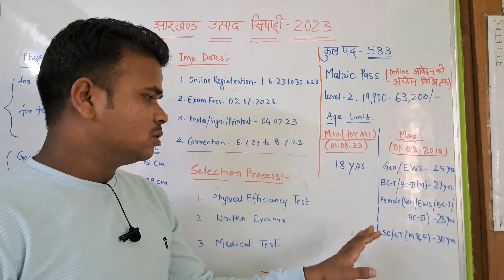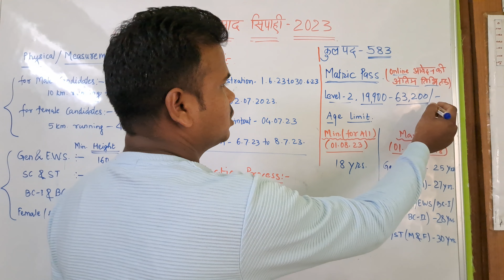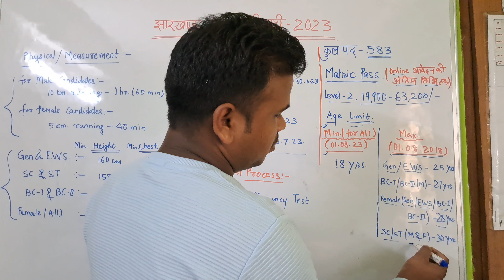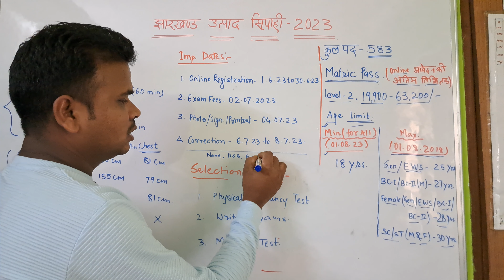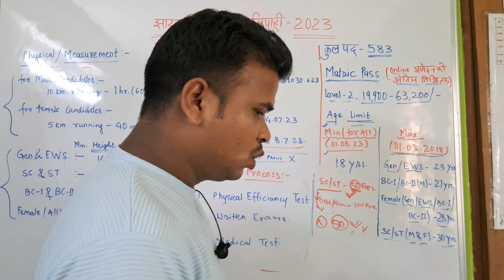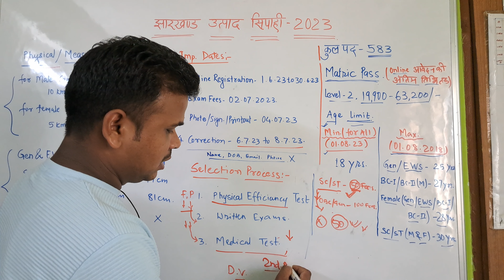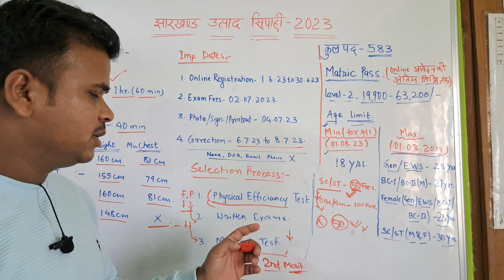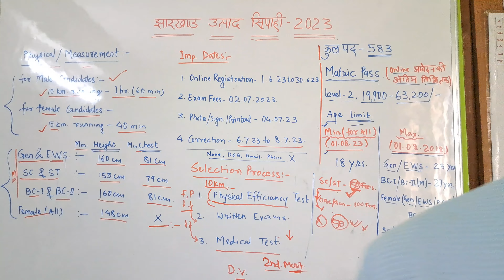झारखंड उत्पाद सिपाही || फॉर्म कौन कौन भर सकते हैं..? age limit क्या है.? Jharkhand utpad sipahi 2023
General Science objective questions for all competitive examinations such as SSC, GD CONSTABLE, BSF, CRPF, JHARKHAND POLICE, JHARKAHND SACHIWALAYA, etc.

1. Link of Jharkhand me sarkari naukari vacancy-2021. झारखंड में सरकारी नौकरी की खुशखबरी। govt job in jharkhand
10. 9. L-4 Class 10 Science Physics Chapter 10 | Light Reflection and Refraction Example 10.2 numerical
11. All 48 Bharat Ratna award winner Hindi me. भारत रत्न पुरस्कार विजेताओं की सूची (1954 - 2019)